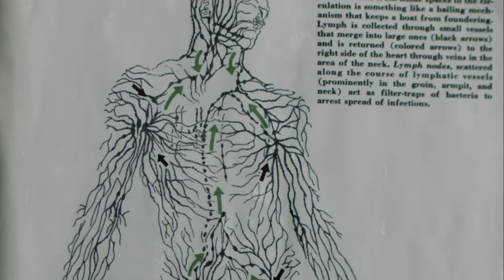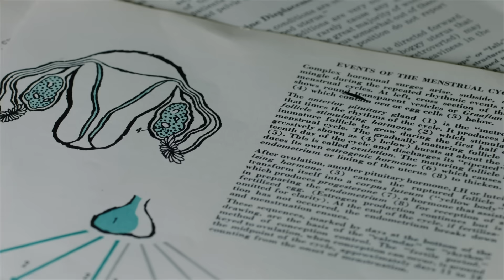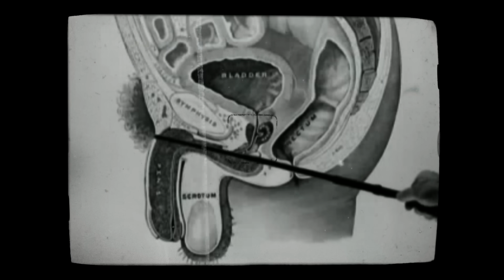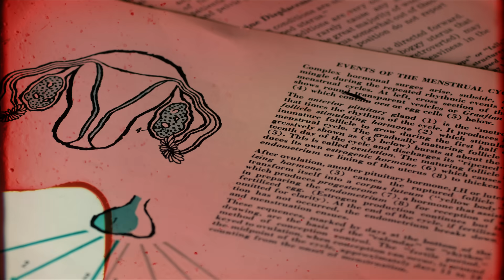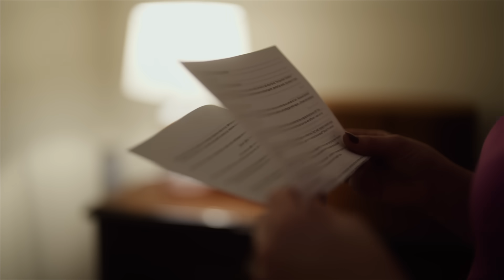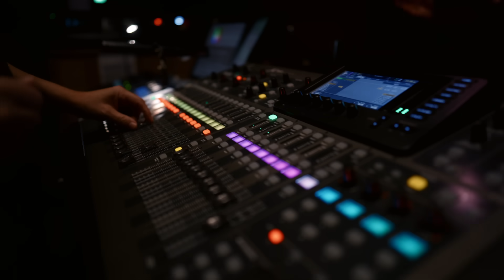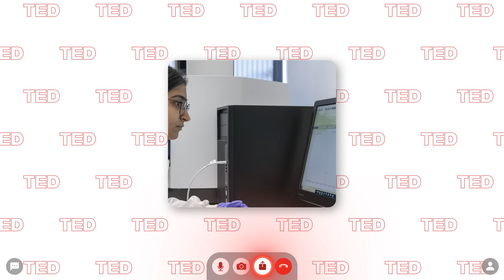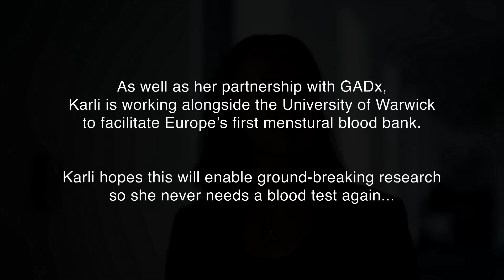My Big Idea (Ep. 3): A Monthly Miracle Packed with Scientific Potential | Karli Büchling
Karli Büchling hates blood, but she has devoted herself to studying it in the service of women’s health. Exploring centuries of stigma around the study of women’s health, she unveils a bold idea to unlock medical breakthroughs in the field. Join Karli as she prepares and delivers her big idea in a groundbreaking TED Talk — and gets exciting news that could accelerate her research and help millions worldwide. (This episode contains medical imagery)

“My Big Idea” is a new series from TED that documents the process of imagining and then creating a TED Talk, featuring first-time speakers and ideas new to the TED stage.

Learn more about the TED Idea Search process and where it's headed next

Follow TED!